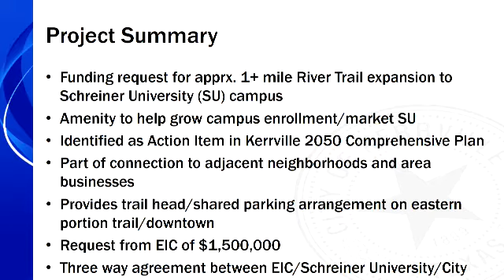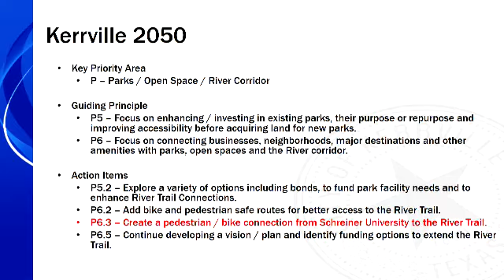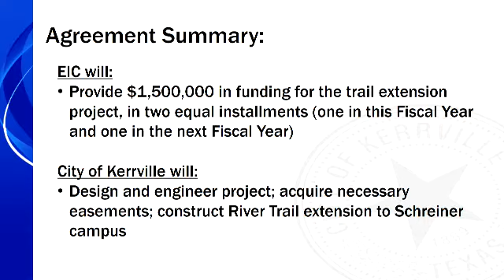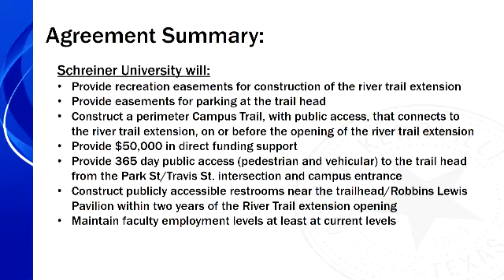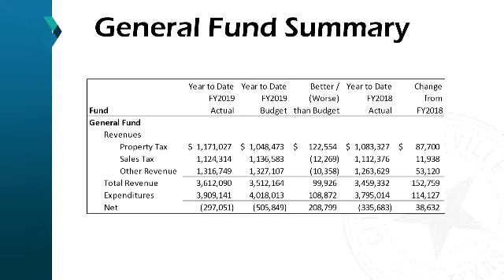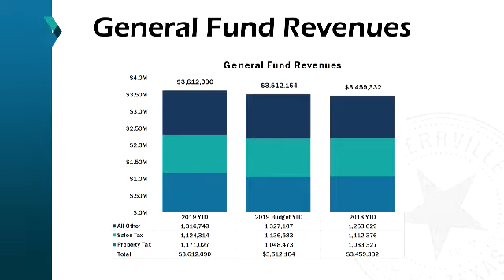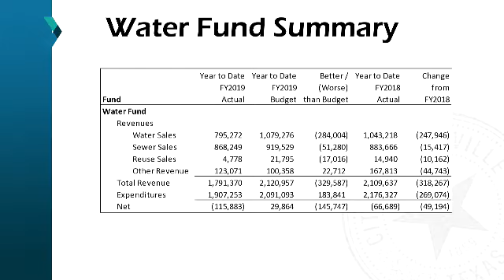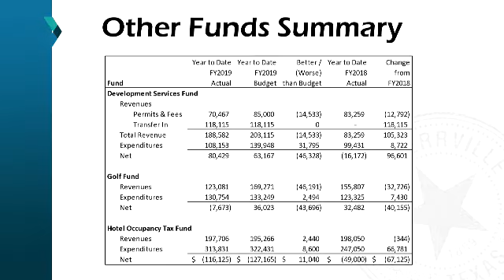City Council Meeting - January 8, 2019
The YouTube page for the City of Kerrville was created to facilitate the exchange of information with the public.  The City of Kerrville welcomes comments and postings related to city programming for the residents of the City, surrounding area, and other visitors.

The City of Kerrville reserves the right to regulate the content of this page.  While City staff will not edit comments by visitors to this page, the City of Kerrville reserves the right to delete completely, when necessary and as soon as is feasible, any posting that involves:

 Content unrelated to the purpose and topical scope of the page;
 Content unrelated to a particular posting by the City of Kerrville;
 Advertisements or content that is commercial in nature;
 Obscenity or profanity;
 Content that promotes, perpetuates, or fosters discrimination on the basis of age, gender, race, religion, color, national origin, physical or mental disability, sexual orientation, marital status, and/or gender identity;
 Sexual content;
 Content that implies, promotes, or encourages illegal activity;
 Content that is contrary to the safety of the public or City employees;
 Content that opposes or supports political candidates or propositions; or
 Content that violates the legal ownership of another party (e.g., copyright).

The City is not responsible for and does not endorse comments placed on this page by visitors to this page.  Commenters are personally responsible for their own comments, username, and/or any information placed on this page by the commenter.
All content posted to this site is subject to the public disclosure and retention laws.
Please do not report emergencies or ask for assistance on this page.  For emergency service, please call 911.